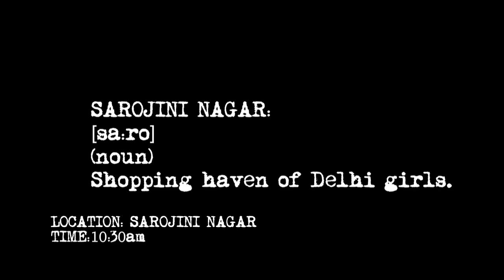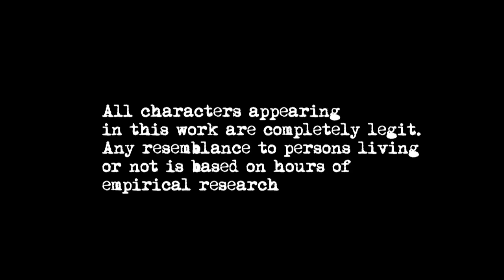Shit People Say: Sarojini Nagar Edition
Little Black Book, Delhi and A Little Anarky Films present yet another collaboration born out of our love for Delhi. Sarojini Nagar is the unanimous favourite shopping destination of every Delhi girl (whether they admit it or not) from the designer handbag toting Diva to the West Delhi honeymooner. Check out this video we made, featuring Mallika Dua as she takes on the different avatars of Delhi girls.

Or follow them on Twitter @LBBDelhi